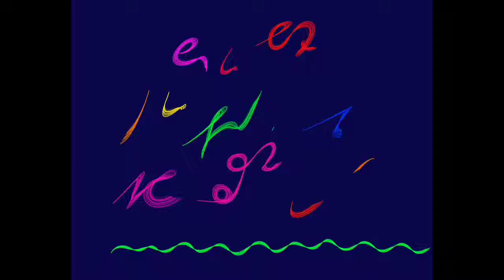DunkelBlauerAbendHimmel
Stenografie auf dem Tablett, kann als Kalligrafie genutzt werden.
Druck zur Vokalandeutung ist nicht erforderlich, kann jedoch bei Bedarf durch Markierungspunkte angedeutet werden.
Damit eröffnen sich neue gestalterische Möglichkeiten.